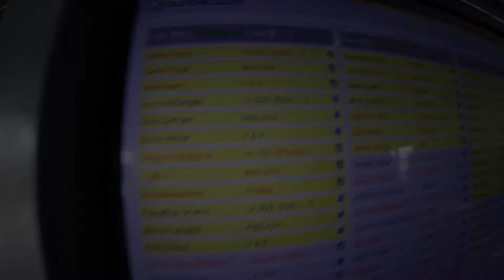1612 Keshava Ginjala Skydive at Chicagoland Skydiving Center 20160723 Chris D Steve V